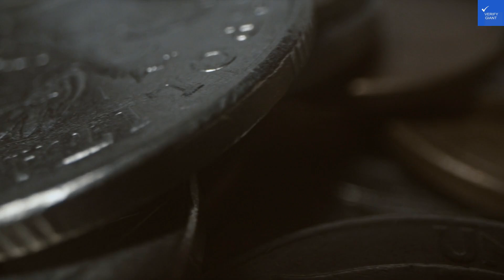Ammon Zeus Luxury Beach Hotel, Kallithea Halkidikis, Greece